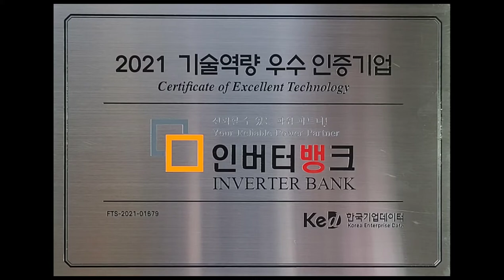스타렉스 스타리아 아크 용접기 및 전기 작업차로 변신! 차량용인버터설치를 통해 전기용접기 아크용접 컴프레셔 시설장비 전동공구사용 | 출처. 인버터뱅크 INVERTERBANK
스타렉스 스타리아등에 차량용인버터를 설치하여  아크 용접기 및 전기 작업차로 사용이가능하며,

220V 60Hz 3kw 10kva 전기용접기 아크용접을 가능하게 도와주며,

에어 컴프레셔 및 전기시설장비 등과 전동공구를 사용하게 됩니다.

● 한국가스기술공사 | 220V 인버터설치 적용사례.

각종. 전기용접기, 컴프레샤, 그라인더기 등 시설관리에 필요한 장비 사용 목적.

■ 자료출처.
Manufacturer  Enterprise.
Inverter Bank Korea.
🇰🇷 한국 인버터 제조/판매기업
♻️   ✔  인버터뱅크

Address. 경기도 부천시
조마루로 385번길 92
부천테크노밸리U1 2층 208호
(원미구 원미동 39-1)
ㅡㅡㅡㅡㅡㅡㅡㅡㅡㅡㅡㅡㅡㅡ
🇰🇷 INVERTERBANK.Co.,Ltd
🚸 Address:
92, Jomaru-ro 385beon-gil, Bucheon-si, Gyeonggi-do
ㅡㅡㅡㅡㅡㅡㅡㅡㅡㅡㅡㅡㅡ
YouTube 시청전 편리하게
    🔔  [구독] 버튼 눌러주세요.
ㅡㅡㅡㅡㅡㅡㅡㅡㅡㅡㅡㅡㅡ
ㅡㅡㅡㅡㅡㅡㅡㅡㅡㅡㅡㅡㅡㅡ
《전기용품 사용 동영상》
# 전자렌지 전기밥솥 커피포트.
ㅡㅡㅡㅡㅡㅡㅡㅡㅡㅡㅡㅡㅡㅡ
《용접기 사용 사례:》
ㅡㅡㅡㅡㅡㅡㅡㅡㅡㅡㅡㅡㅡㅡ

■ (3번) 전기용접

ㅡㅡㅡㅡㅡㅡㅡㅡㅡㅡㅡㅡㅡ
《전기용품 사용사례》
ㅡㅡㅡㅡㅡㅡㅡㅡㅡㅡㅡㅡㅡ
ㅡㅡㅡㅡㅡㅡㅡㅡㅡㅡㅡㅡㅡ